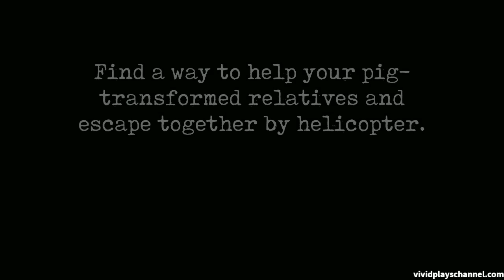Terry's Daily Routine In Mr. Meat 2 Version 1.1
Andrew is not only funny character of the game because Terry is now here, with the way he's singing and talking you're surely get amused.